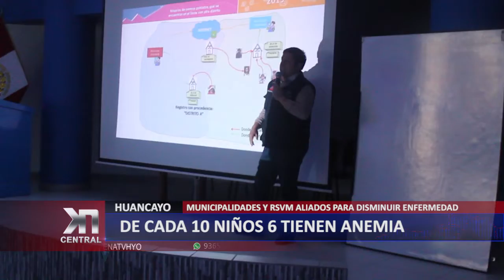DE CADA 10 NIÑOS DE UN AÑO, 6 SUFREN DE ANEMIA